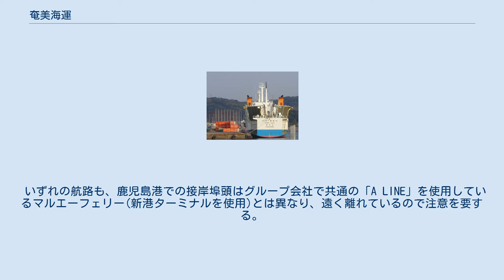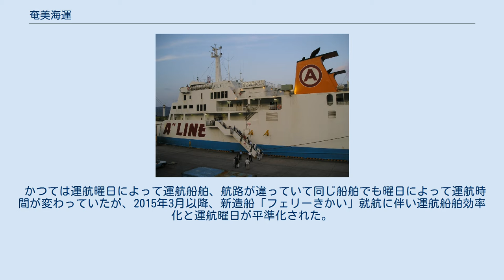奄美海運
フェリーきかい（名瀬港） 「フェリーきかい」乗船風景（名瀬港） 奄美海運株式会社（あまみかいうん）は、鹿児島県鹿児島市泉町に本部を置く海運会社。
親会社はマルエーフェリー。
フェリーあまみ、フェリーきかいを所有し、鹿児島から喜界島湾港・奄美大島・徳之島・沖永良部島を結ぶ航路を運航しているが、離島航路で唯一の離島航路整備法に基づく国庫補助対象の赤字航路でもある。
 いずれの航路も、鹿児島港での接岸埠頭はグループ会社で共通の「A LINE」を使用しているマルエーフェリー(新港ターミナルを使用)とは異なり、遠く離れているので注意を要する。
 かつては運航曜日によって運航船舶、航路が違っていて同じ船舶でも曜日によって運航時間が変わっていたが、2015年3月以降、新造船「フェリーきかい」就航に伴い運航船舶効率化と運航曜日が平準化された。
 マルエーフェリーと共通のファンネルマーク（画像は「琉球エキスプレス」） ファンネルマークおよび船体塗装は、親会社のマルエーフェリーと共通である。
前者はオレンジに赤丸の中に赤字でアルファベットの「A」が書かれ、余白は白色となっており、意匠の特徴であるアルファベットの「A」は本社が所在する奄美大島の頭文字に因んでいる。
また、後者は喫水線上については上半分が白、下半分が青であるほか、船体側面中央には赤字で「A"LINE」のロゴマークが書かれるとともに、船首には3本の青線と赤丸の中に赤字でアルファベットの「A」が描かれている。